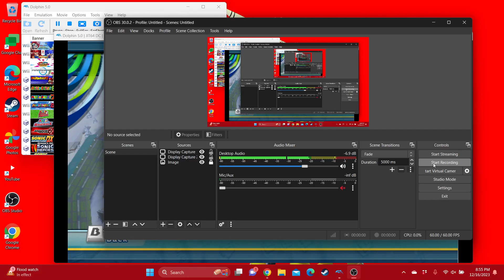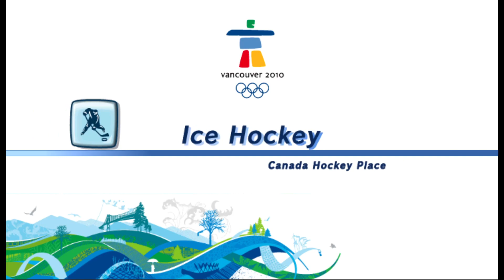Mario & Sonic at the Olympic Winter Games Team Festival (Team Wario) Part 3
Here's part 3 of Team Festival with Wario, Waluigi, Sonic and Amy, enjoy!